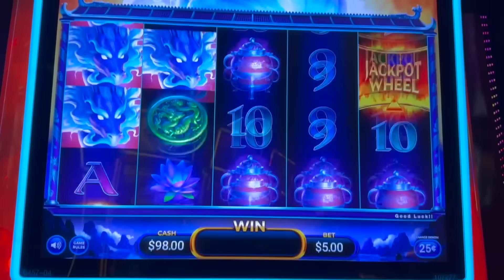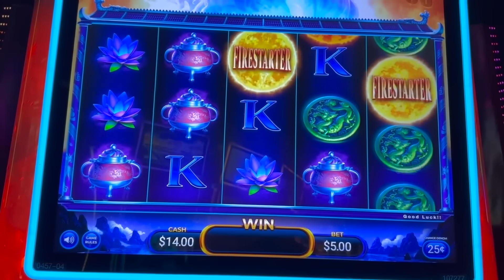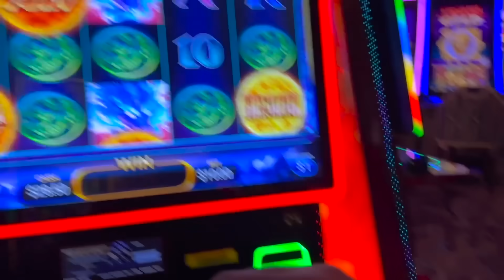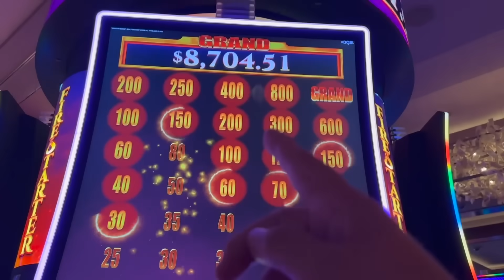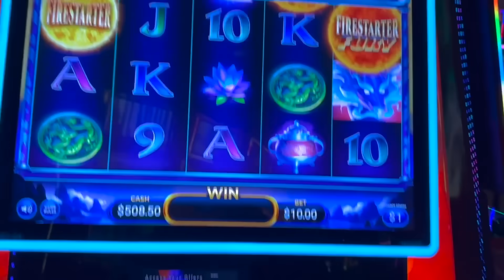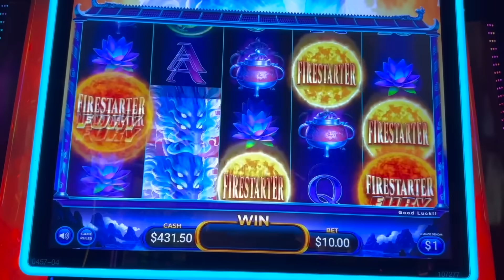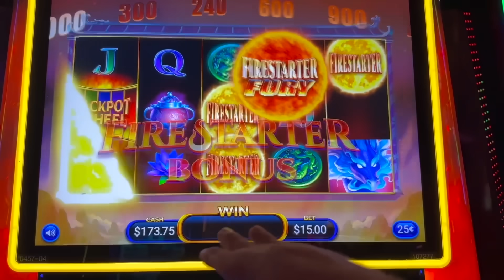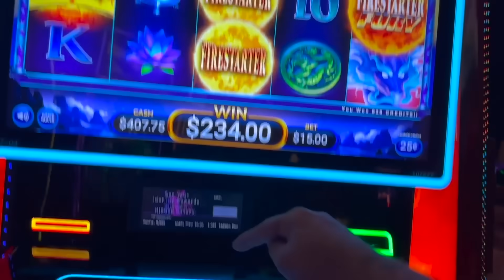WILD DING!! DING!! on Fire Starter Slot Machine with VegasLowRoller!!